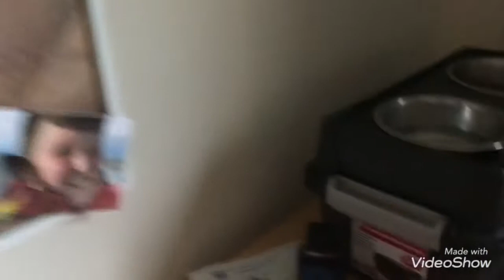D&B MOVIE: THE KILLER